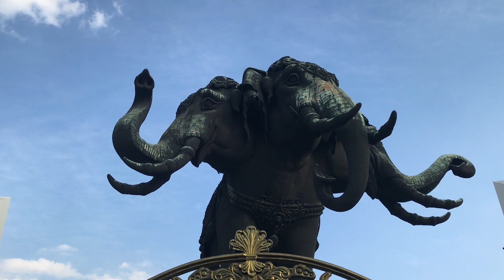Elephant Erawan (Bangkok, Thailand) Series 2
Elephant Erawan Museum is called one of Bangkok’s most unique attractions. Customer feedback says that the place with a museum inside a giant elephant statue, a magnificent structure that really well worth to visit.